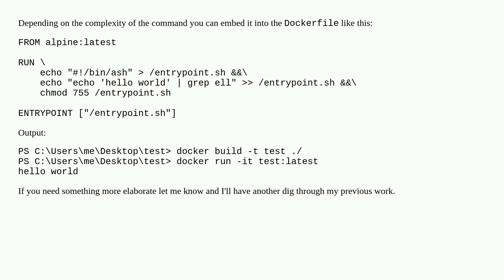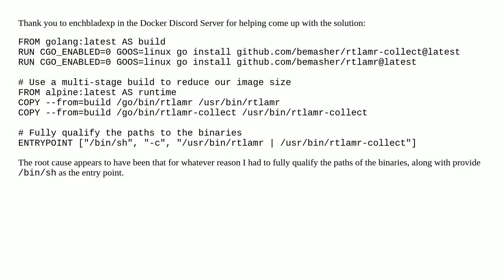Docker ENTRYPOINT With a Piped Command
A special thanks goes out to the community